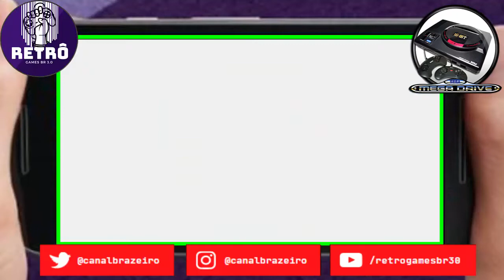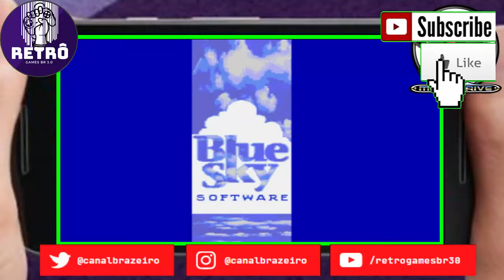🔵 Retrô Mobile #78 - Herói de Ervilha - VectorMan [Mega Drive]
Contribua para o Canal Crescer, doe pelo PIX:
▬▬▬▬▬▬▬▬▬▬▬ஜ۩۞۩ஜ▬▬▬▬▬▬▬▬▬▬▬▬▬
▬▬▬▬▬▬▬▬▬▬▬ஜ۩[ TAGS]۩ஜ▬▬▬▬▬▬▬▬▬▬▬▬▬